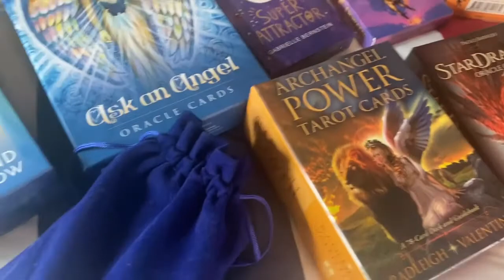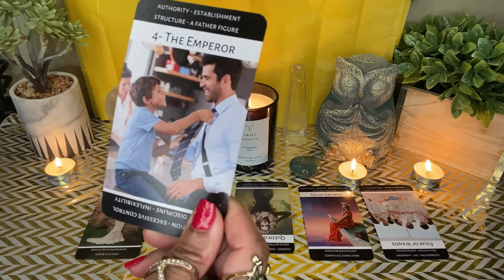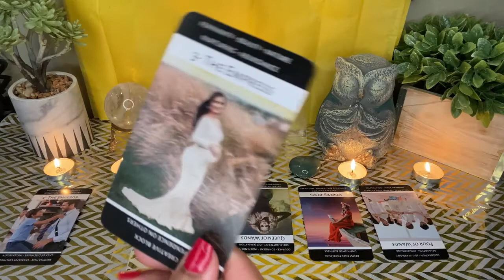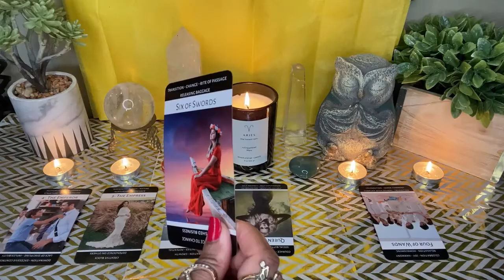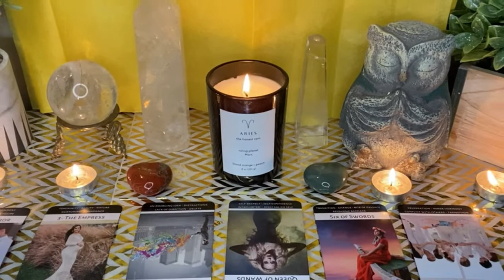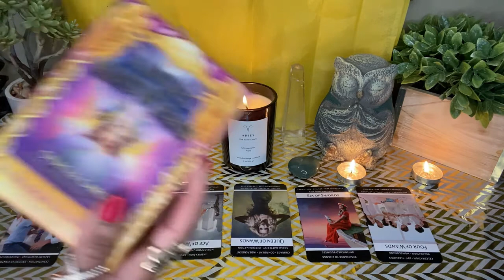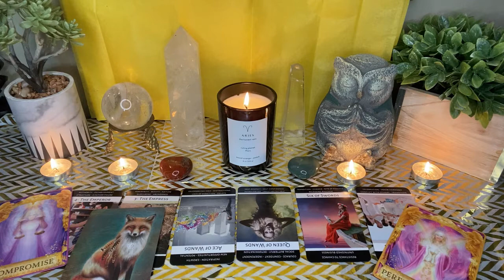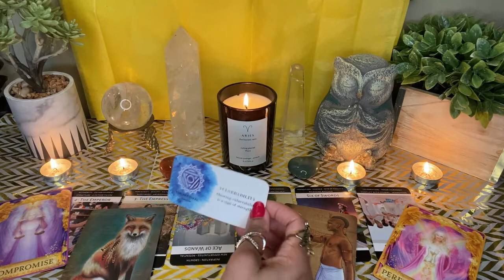Aries♈️ Guidance From Your Ancestors ~ Tarot Reading🔮Forecast September 2022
Enlightened ⭐️Starseed. 🥰
Welcome back if you are returning!
I'm so excited to announce the launch of The Zodiac Tarot Readings Forecast portion of my channel where I will be reading your past, present and future. I will incorporate some Oracle cards and I will do an extended reading if called to do so by your guides and angels. Also, check out your Sun & Moon Rising Signs.
I'm an empath with clairaudience, claircognizance and clairsentience. I read tarot and oracle intuitively. I can feel and read energy. The purpose of my channel is to help by giving divine guidance and advice to help you break into a new level of consciousness. I give messages of love and light to all who seek self-awareness and healing along your journey in life.
My readings are meant to find you right now. Follow your intuition and choose the pile or (piles) that calls to you the most.

Much Love, ❤️❤️❤️
Enlightened ⭐️ Starseed